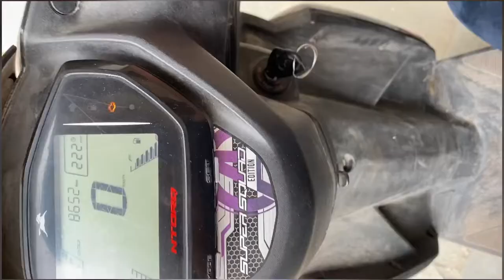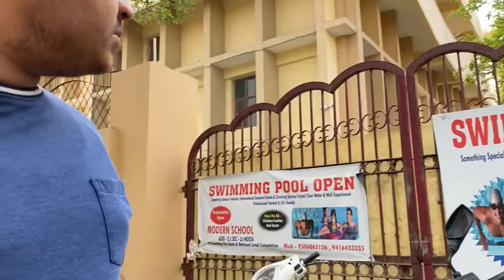MY FIRST VLOG| AJ KA DIN KHARAB | MARNE MARNE SE BACHHE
hit likes.